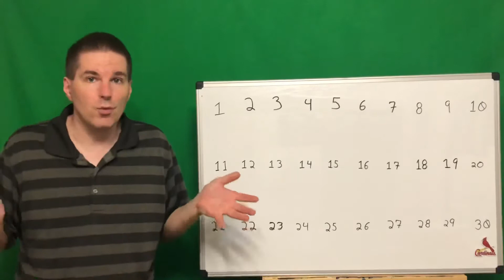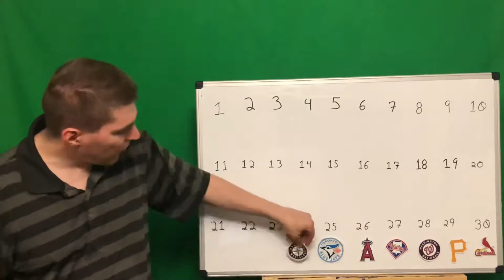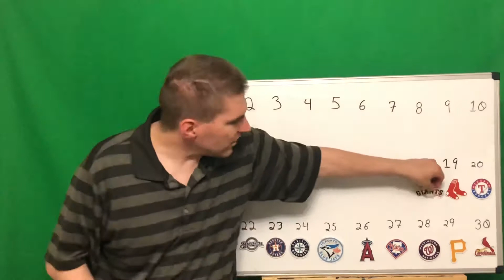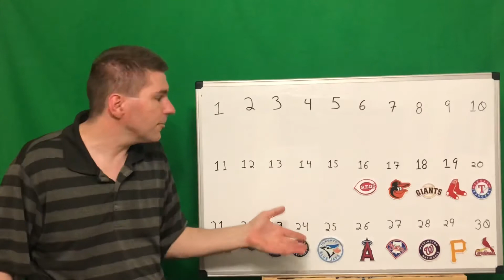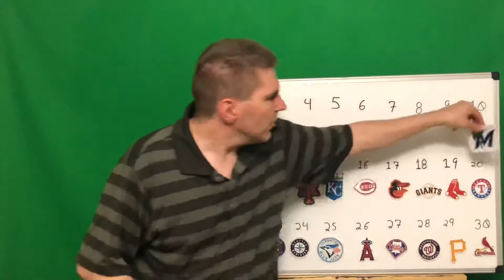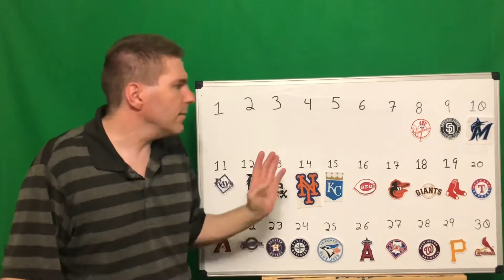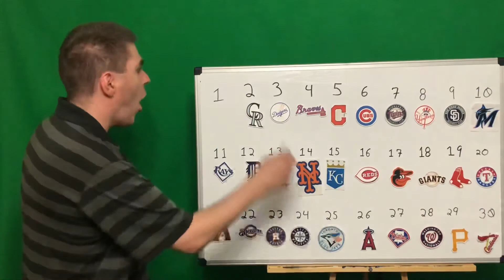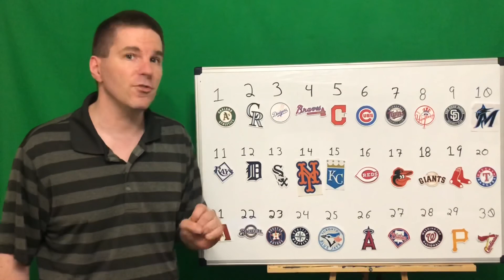MLB Power Rankings Week 3 | August 10th, 2020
Covid-19 continues to cause postponements
Phillies and Marlin returned to play.
This has been a week of surprises as Minnesota got swept and a new team went undefeated.
Check it out to find how your team did this week.